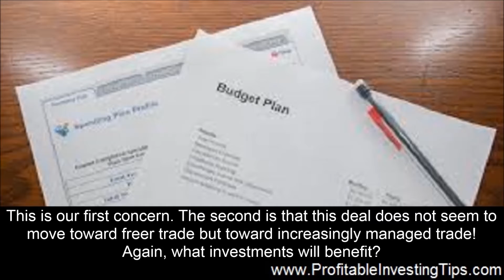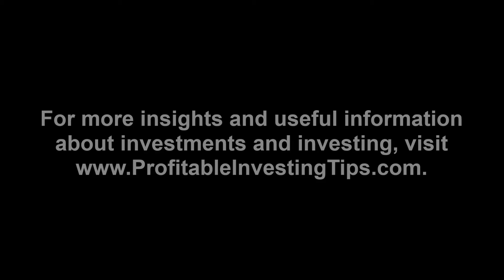What Investments Will Benefit from the Phase One Trade Deal?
With much hullabaloo the White House announced the completion of a Phase One trade deal with China. The Chinese negotiators in Beijing are said to be ecstatic and even incredulous at how they believe the Americans caved in on previous “rock solid” negotiating positions. But, stocks rallied a bit and many investors are happy. The question now is what investments will benefit from the phase one trade deal, how secure these benefits will be, and how long they will last? The Chinese have a long history of promising things in regard to world trade and a long history of now following through. This is our first concern. The second is that this deal does not seem to move toward freer trade but toward increasingly managed trade! Again, what investments will benefit?
Trade Deal Increases Rather Than Removes Barriers to Investment and Trade
The New York Times notes that Trump’s trade deals tend to increase rather than remove trade barriers.
Mr. Trump’s new trade deal with China promises to lower some of the walls Beijing has erected for foreign companies - including opening its financial markets, streamlining imports of American agriculture and offering greater protection for intellectual property.
But it leaves in place tariffs on the bulk of Chinese imports - more than $360 billion worth of goods. And it requires voluminous Chinese purchases of American products - $200 billion of additional sales over the next two years, according to the Trump administration - a significant shift that experts say moves trade policy away from promoting free markets and back toward an earlier era of managed trade.
It turns out that Trump does not trust free trade. He trusts when he can make deals on and believes he has the leverage to control. This is the same approach as the Chinese Communist Party takes on managing their economy from the top down and dispensing favors to those well-placed by politics or family. That approach is causing problems for China and goes against the long term efforts of the US and EU to get China to open up and quit controlling all aspects of their economy to the exclusion of foreigners.
How to Benefit from the Phase One Trade Deal

Because this is a “controlled” deal, you need to look at who is specifically favored and if those “favors” are likely to come to be and likely to last.
Will Chinese Tech Stocks Benefit from a Trade Deal?
Interestingly, there are a number of Chinese stocks that will benefit, according to Morgan Stanley!
Morgan Stanley has flagged 29 Chinese stocks that are most likely to benefit from the completion of a phase one deal between the U.S. and China.
Nearly half of them are from the information technology sector, which has been hit by the trade war as those companies have been on tariff lists. Eight are from the consumer sector.
“These two sectors saw the biggest scale of valuation re-rating based on their previous reaction to de-escalation events,” Morgan Stanley said in a report last week.
So, one way to benefit from the phase one trade deal may be to buy Chinese tech stocks.
Does US Agriculture Benefit from the Phase One Trade Deal?
According to reports, the phase one trade deal includes billions of dollars in agricultural purchases. We wrote a year ago how the trade war damaged investments in US agriculture. In that article, we noted how farmers in the state of North Dakota planted soybeans instead of wheat and other crops and how the support system of rail links, grain elevators, and other facilities were upgraded to sell massive amounts of soybeans to China. Then the Chinese cut off purchases in retaliation in the trade war and the strong dollar further hurt US agricultural exports.
The problem for US farmers and agricultural businesses is that they need foreign markets and they need reliable foreign markets. If the current deal becomes “re-negotiable” as they move into the next phase, this simply undercuts the farmers and the farm businesses again.

Trump’s Rationale for Investment and Trade Negotiations
The president does not believe in free trade. His rationale is that the Chinese will never abide by any deal that does not benefit them or which they need to follow to avoid economic pain. As such, the US is giving up efforts of US administrations going back to Nixon to get China to open up and join the rest of the world on a fair basis. Every trade deal going forward will be tit for tat and controlled by what the Chinese are willing to do in return for what they want.
So, what investments will benefit from the phase one trade deal? You will need to pay attention as the ongoing trade war saga plays out to be able to benefit by picking the right investments but don’t plan on any of these being investments that will let you sleep soundly at night!